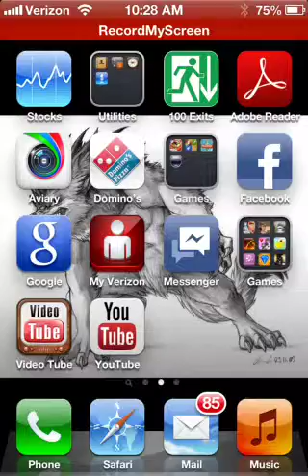Urban crime (sorry no audio)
Just testing the screen recording app finally ;)